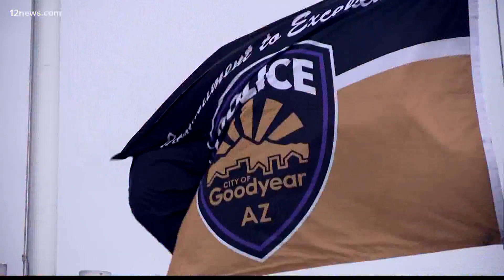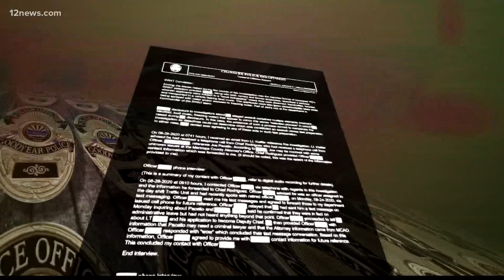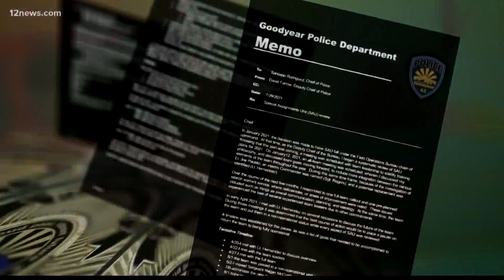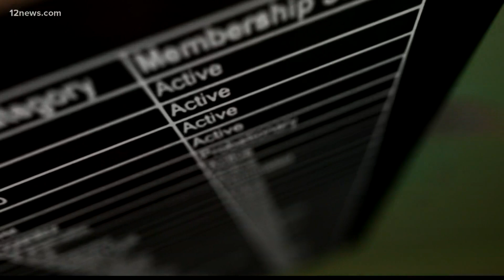Goodyear's SWAT team is back up – with new standards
The Goodyear Police Department’s SWAT team is back up and running with “revamped” standards after a three-month shut down stemming from an I-Team investigation.

“Overall, I believe placing the team in non-operational status was completely reasonable and effective,” Deputy Chief David Farrow wrote in a memo on July 29 to Goodyear Chief of Police Santiago Rodriguez.

The I-Team’s investigation found irregularities in the Goodyear team’s training, including handcuffing and blindfolding team recruits and a secret “initiation day.”

12 News learned of the problems in March. The team was taken offline for a review on May 1.